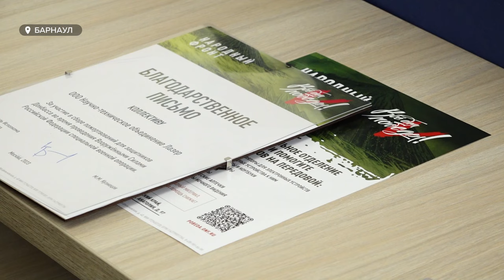"Всем Алтаем!" Большая встреча с участником СВО прошла в Барнауле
Заместитель командира известного полка 1441 рассказал, как обстоят дела на передовой, от лица военнослужащих подразделения поблагодарил Народный фронт, волонтеров и всех неравнодушных жителей региона за поддержку.